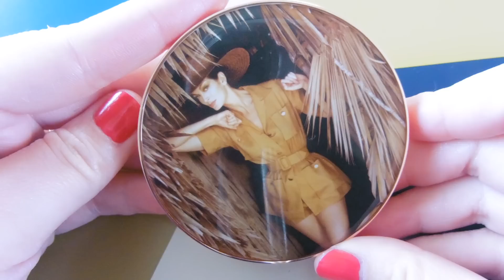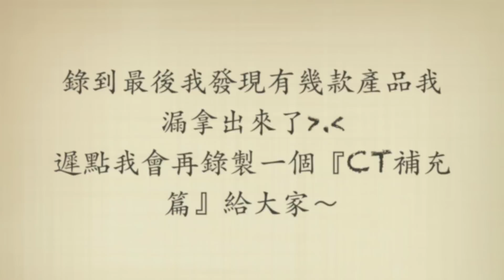【SweetBarbie】品牌聚焦 Brand Focus: Charlotte Tilbury I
♥微博:  @甜心芭比SWEETBARBIE

♥視頻中提及的產品♥

Charlotte Tilbury Light Wonder Youth Boosting Perfect Skin Foundation 粉底液  SPF15 #02

Charlotte Tilbury Filmstar Bronze & Glow 雙修 (Light to Medium)

Charlotte Tilbury Rock 'N' Kohl Iconic Liquid Eye Pencil 眼線筆 BARBARELLA BROWN

Charlotte Tilbury Air Brush Flawless Finish Pressed Powder 粉餅 #1 Fair

Charlotte Tilbury K.I.S.S.I.N.G Lip Stick 唇膏 Coachella Coral，# Bitch Perfect

Charlotte Tilbury x Norman Parkinson Colour of Youth 限量腮紅膏

Charlotte Tilbury x Norman Parkinson Dreamy Glow Highlighter
限量高光

Charlotte Tilbury Eyes to Mesmerise 眼影膏 Jean, Marie Antoinette, Mona Lisa